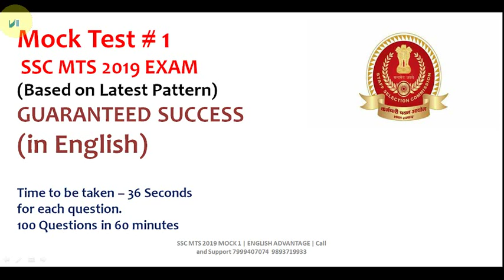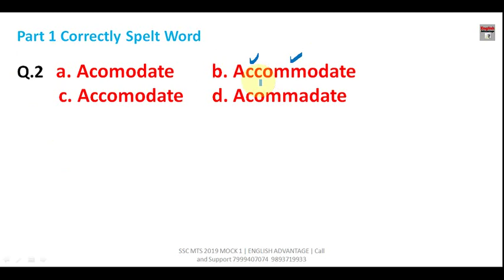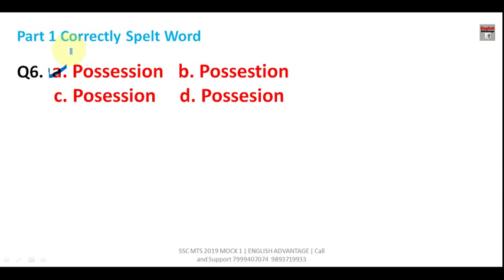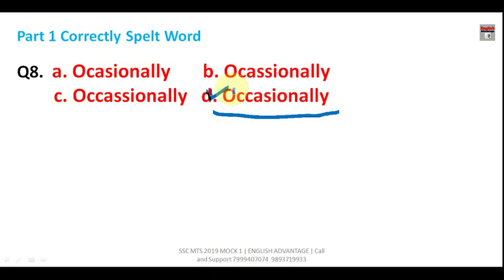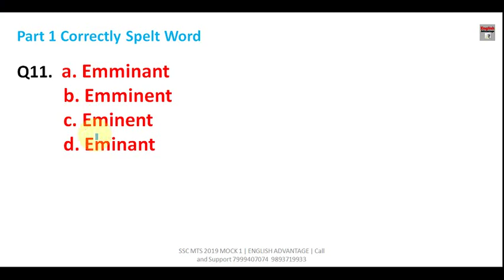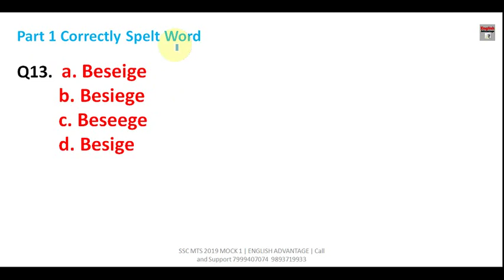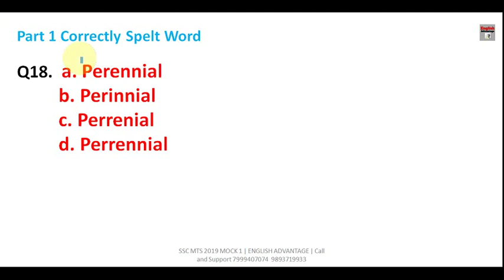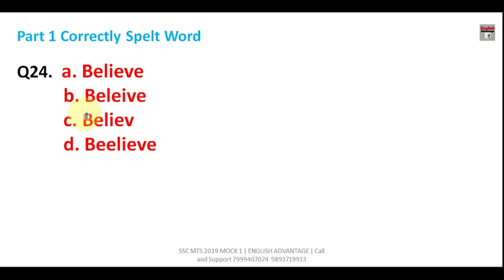SSC MTS EXAM 2019 | MTS SPELLING MISTAKE QUESTIONS | ENGLISH ADVANTAGE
Hi Friends,

1. Bank PO/SO Online E-Course for Full English Section | Validity 12 Months
Fees – Rs.2950/-

2. Bank PO/SO Online E-Course for Full English Section | Validity 6 Months
Fees – Rs.1950/

3. SSC Integrated Online E-Course for Full English Section | Validity 12 Months

4. SSC Integrated Online E-Course for Full English Section | Validity 6 Months

Combo Packs
1. Bank PO + Clerk Integrated Online E-Course for Full English Section | Validity 12 Months
Fees  Rs.4450/-

2. Bank PO + Clerk + SSC Integrated Online E-Course for Full English Section | Validity 12 Months
Fees Rs.6350/-